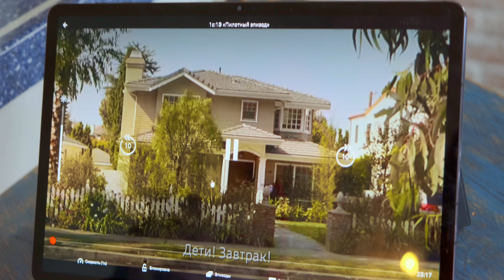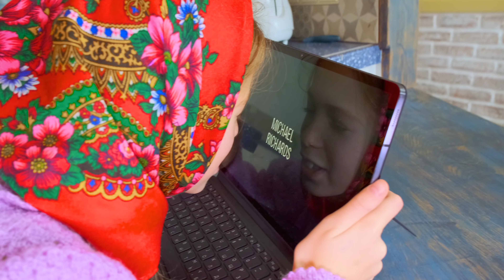¡Reto, Sasha es una niña, una adulta y una abuela!